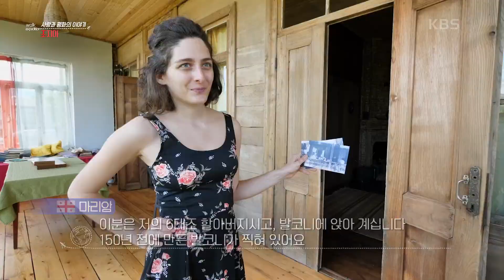도시 전체가 유네스코 세계문화유산으로 등재된 조지아의 옛 수도 므츠헤타 [걸어서 세계속으로] | KBS 210612 방송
도시 전체가 유네스코 세계문화유산으로 등재된 조지아의 옛 수도 므츠헤타